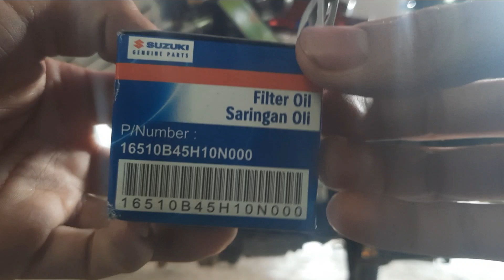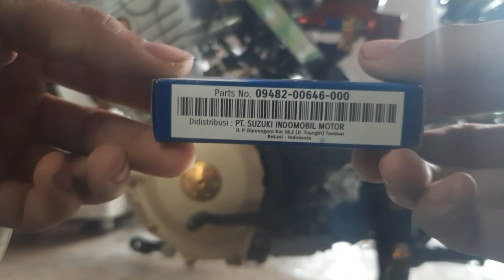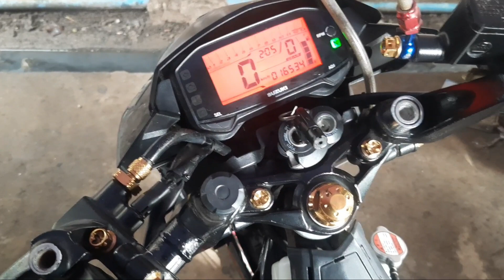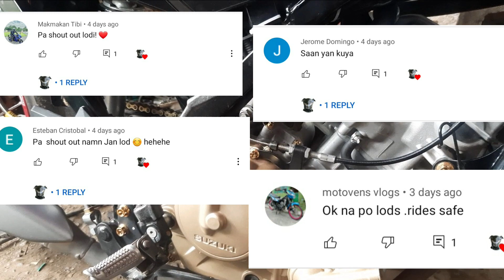🔰How to Change Oil Raider 150 fi | 🔰Change Oil Filter | 🔰Change Sparkplug | Basic tutorial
I just wanna share my knowlegde (DIY) on my bike😂
Im not professional btw. please comment if theres something wrong HAHAAH